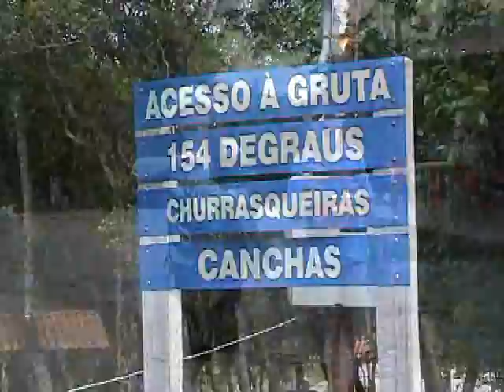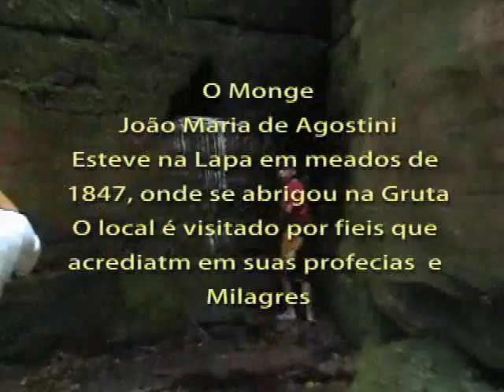Lapa Paraná parapente e Gruta do Monge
Um olhar sobre a Lapa/PR